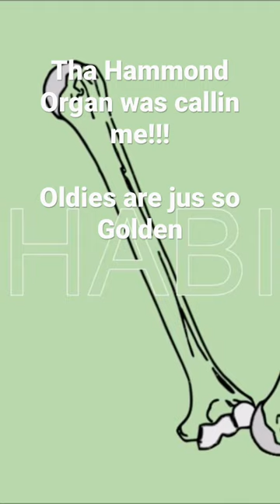What you got on This switch up?? Had to chop this one rare oldie! Thanks for 👂🏽👍🏾🗣️Sub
Habilis of Scavenged Records presents from the series Bones

Bones V

This is a 12 volume project that will be released monthly.
Bones I-VI(1-6) will be released on Youtube.

This is an instrumental hip-hop project. Drawing inspiration from the instrumental hip-hop greats. Such as: Madlib, J Dilla, MF Doom, DJ Shadow & Wax Tailor.

Capitate (Left)
Foot (Left-Complete)
Hamate (Right)
Hand (Left-Incomplete)
Crown
Fibula (Right)
Vertebra Prominens (C7)
Patella (Left)
Navicular (Right)
Thoracic (3)

Artwork: Khaalis Jalal
Writer/Producer: Khaalis Jalal, Habilis, Silhou
Engineer: Khaalis Jalal